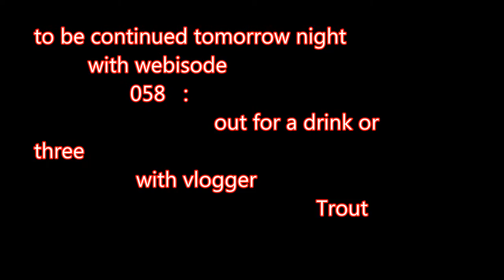vlogging around the Louvre and Paris webisode 057 -- on the first floor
gone down to the first floor of the tower, and some of the things I see and hear there and then, after a long rambling sunset vlog, I end up down on the ground and across the street with a paper cup of coffee